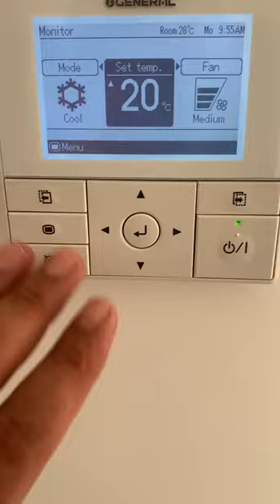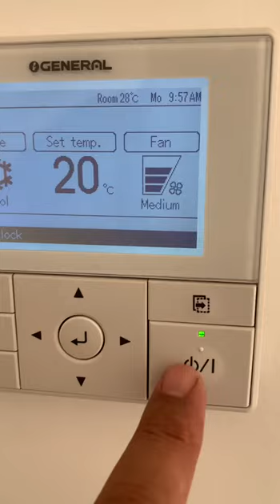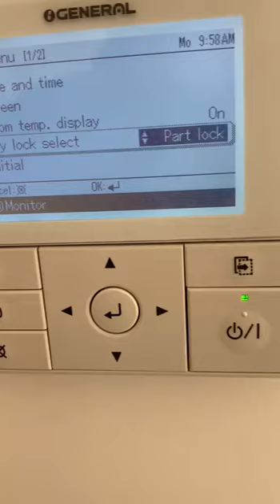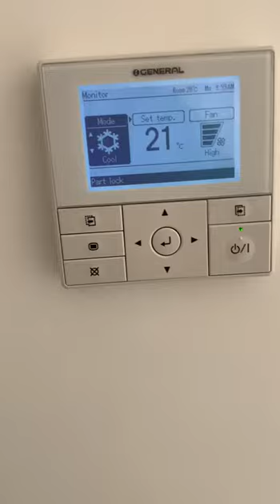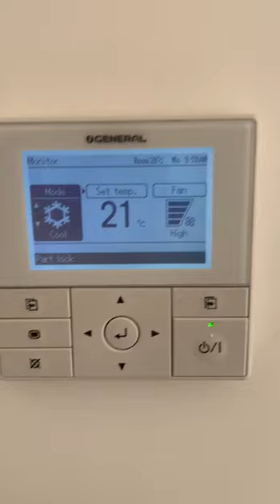كورس تكييف الهواء - دورة تبريد الهواء - التكييف المركزي - ترموستات مكيف اوجنرال سبلت دكت الجديد